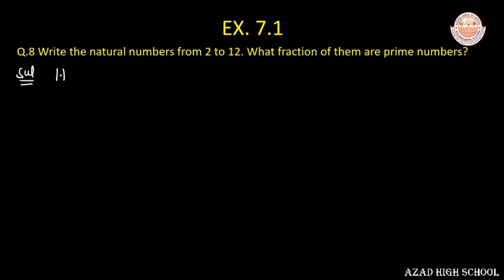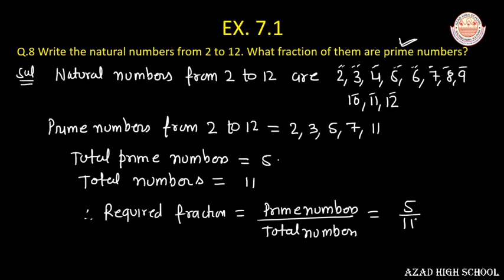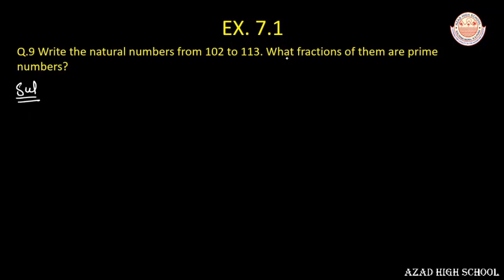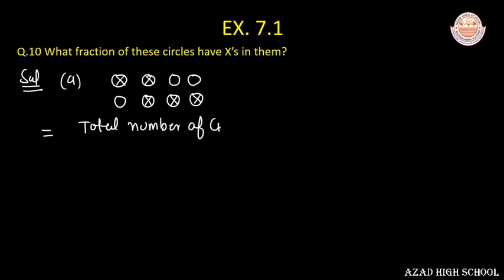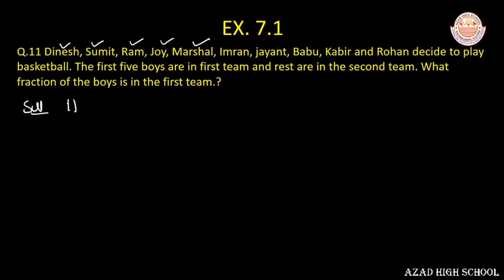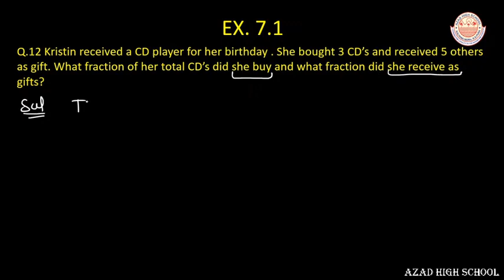Class 6th | Fractions | Ex. 7.1 | Q.No. 8 to 12 | Ncert Solution Complete Solved